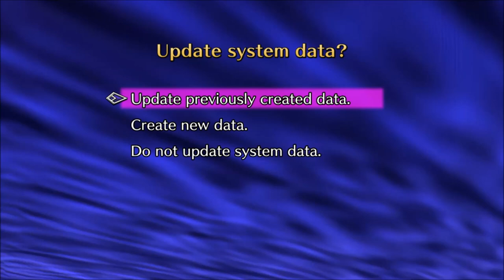SaGa Frontier Remastered Part 5.14 (Bonus)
This is something different that I am doing right now instead of doing it via Live Stream. Basically, just doing this to save me the trouble.